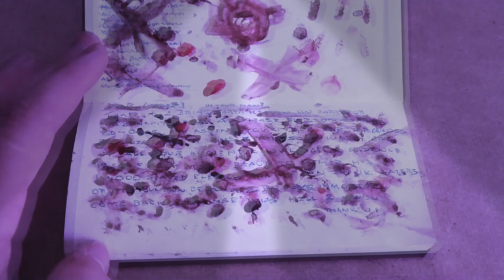Blood-Over-Intent-10-June-2020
Satan holds the Spear of Destiny For a Reason... he Put Up Gallons of his Blood To Get it- Selflessly to Bring Forth Heaven on Earth & Release All From Bondage. He is Published For All To See & Behold...Everlasting Life For All No Soul Left Behind Proof of Life Blood in Blood Out Everyone is made to swear over a Bible & II Corinthians 4:4- Satan Owns This World. Satan is alive and well. You must write "I intend to bring forth Heaven on Earth," and place a drop of your blood on the paper. Upload it into the Ether on youtube title, tag, description blood over intent. This is the Lamb's blood on your door. It takes your name out of the book of death and adds it to the Book of Life. Holy Grail Exodus!

BloodOverIntent BOIBOY YouTuber Holy Grail Exodus!